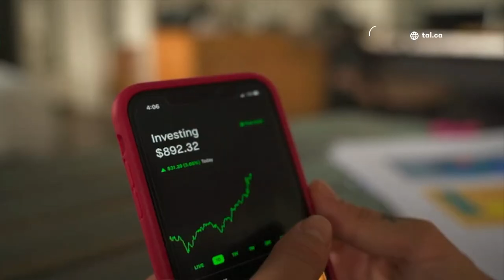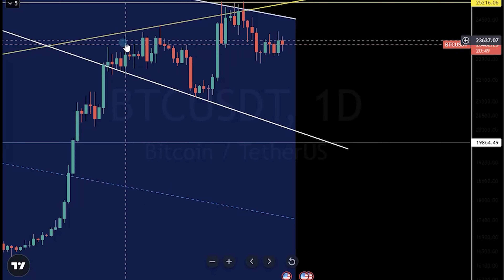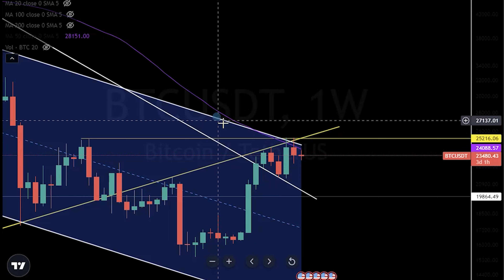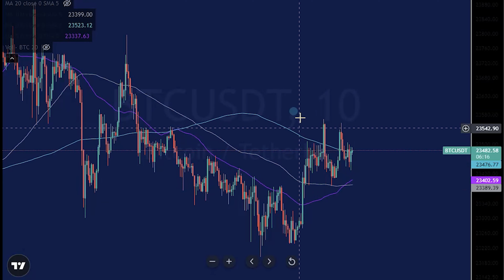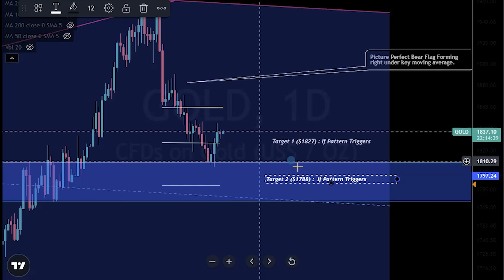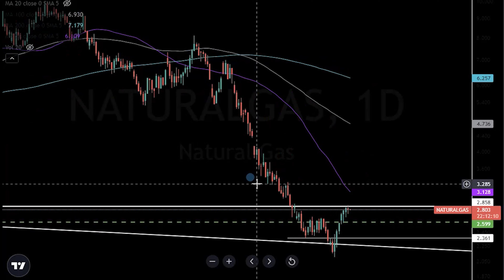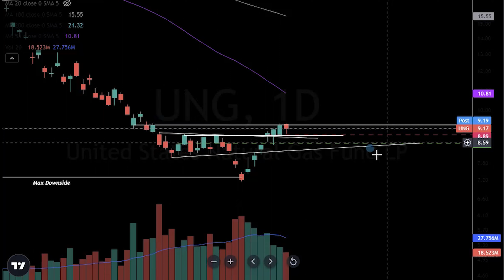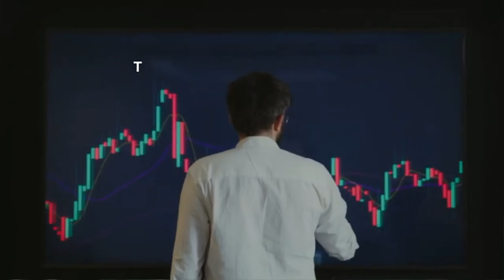Bitcoin Is About To Sell. Watch out BTC | Technical Price Action (Gold)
0:20 Bitcoin
6:40 Gold
8:30 Natural Gas

to learn more about our membership.

Please be aware that our videos are not personal financial advice. Trading Capital is an education company teaching how to trade and not what to trade.